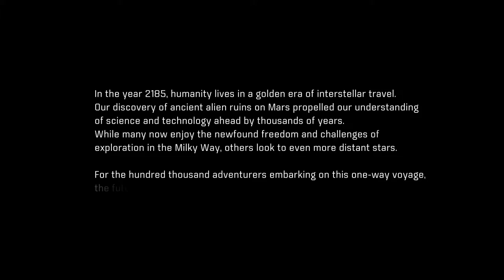Kranitoko Plays... Mass Effect: Andromeda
Finally! A chance to play Mass Effect Andromeda after years of waiting... but lately it's been suffering some criticism. Is it justified? Come and find out.